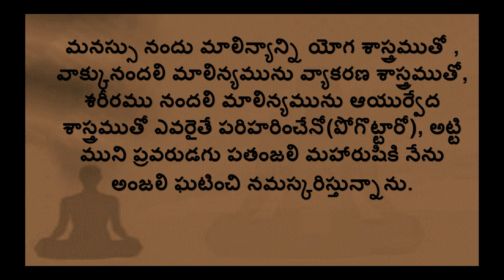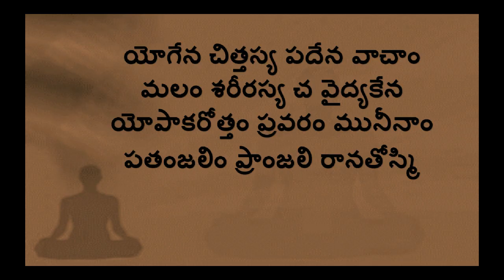Yogasana Mantra Telugu Lyrics and Meaning - Yogena Chittasya Telugu Lyrics with Meaning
Namaste Everyone,
Yogasana Mantra Telugu Lyrics and Meaning - Yogena Chittasya Telugu Lyrics with Meaning, In this video you can find yogasana mantra telugu lyrics with meaning. Do check for other yoga slokas/ Yoga mantras.